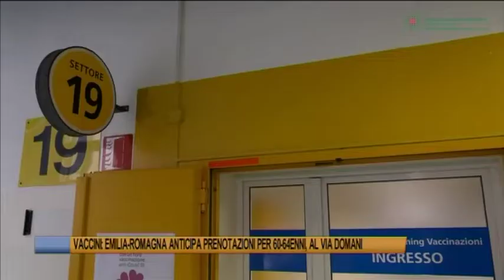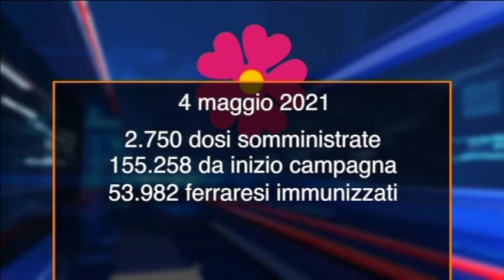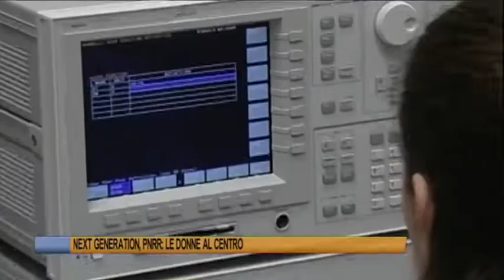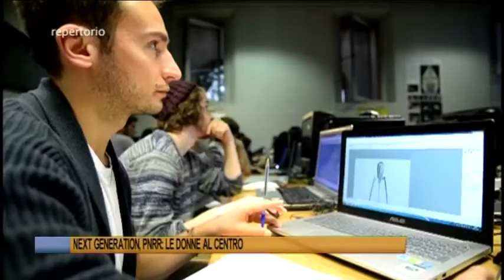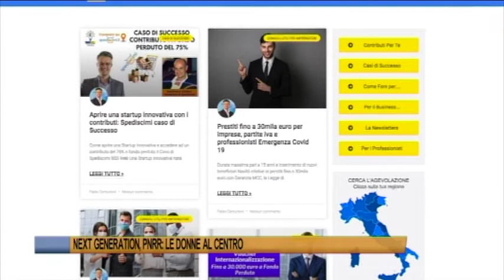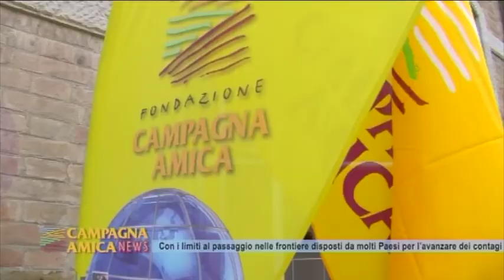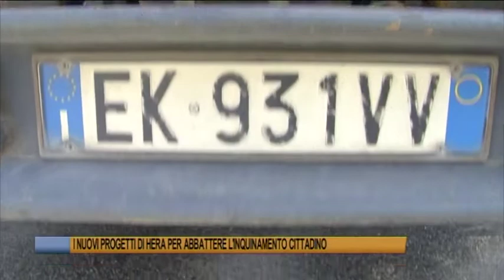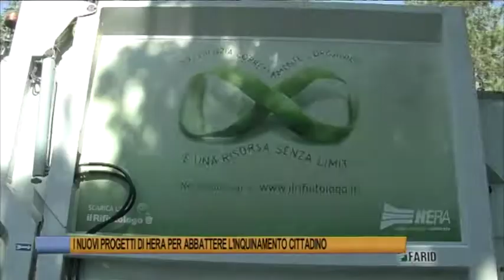Telegiornale di Ferrara 5 maggio 2021 - Edizione delle 19.30